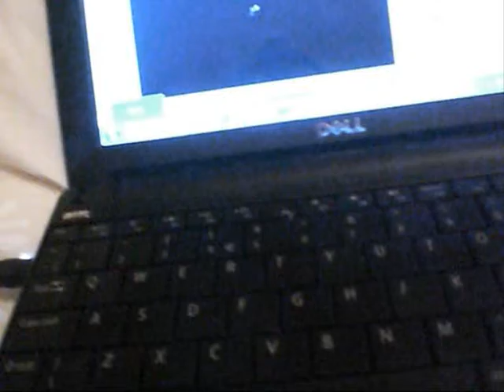Secret || The Veronicas || Cover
So this is like one of my most favorite songs ever and totally reminds me of me and by best guy friend.. He's into me but I kinda think he's gay, not that he know's that..